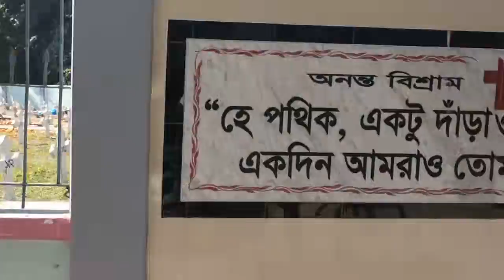Photography in Bikrampur | Vlog - 01 | ChobiGhor Production | BANGLA NEW VIDEO 2017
ChobiGhor Production Present -
PhotoGraphy in Bikrampur Vlog - 01
Ei Prothom Photography Niye Vlog banano Holo
Ei Prothom Tai vul Hole Khomar Dristite Dekhben Please

Face - Anik Hasan , Shakil Rana Farhad
Special Thanks - Nahian Islam Niloy & Sakib Hossain